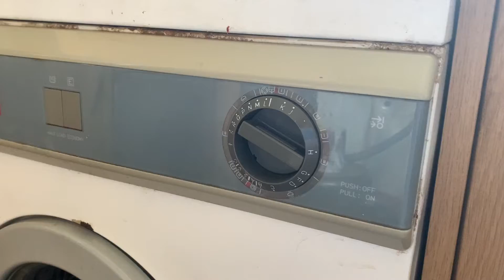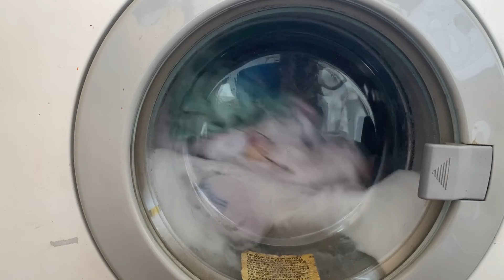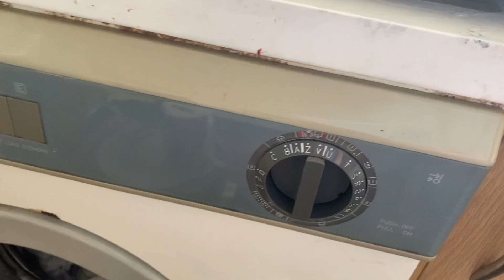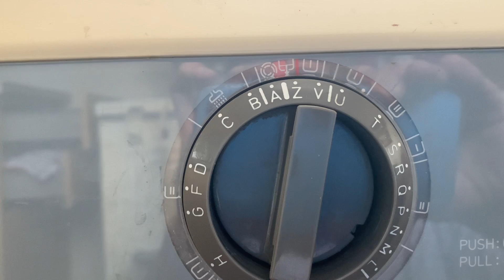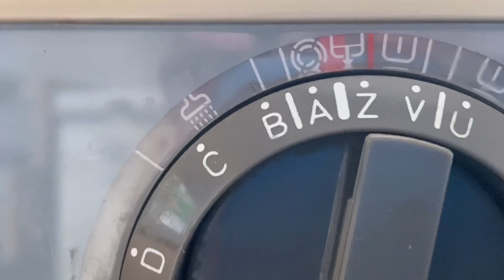Zanussi FL 812: Special White Cottons L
L Special White Cottons

Cotton articles with special finishes.
Main wash in water at 95’C (normal level).
3 cold water rinses (high level)